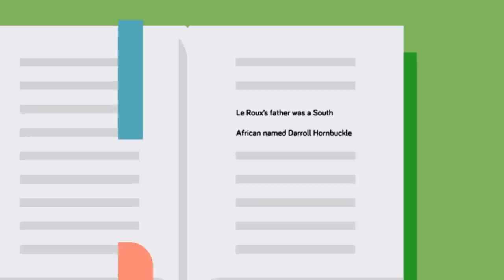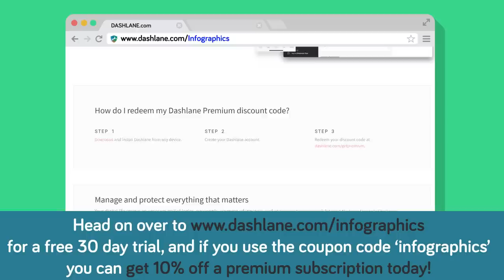The Coder Who Became A Criminal Mastermind - Paul Le Roux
This one was recommended by Nigel, thank you for the suggestion! Criminal Mastermind, or nerd filled with hate? You decide. The Coder Paul Le Roux left a trail  in his wake, but where did it all begin? In today's animated educational video we look at a man who could have taken over the underworld.